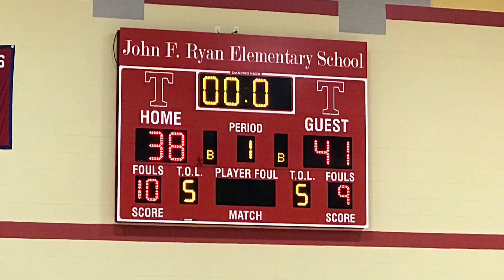Chelmsford @ Tewksbury (Full Game Highlights)